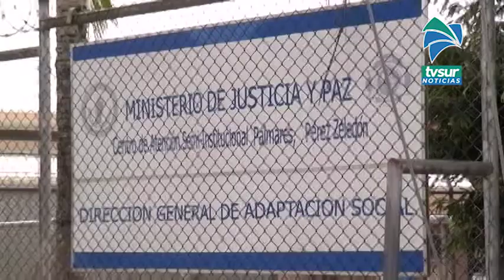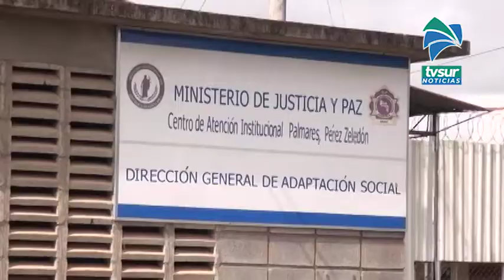Suspensión de visitas parte de las acciones para regular los contagios de Covid 19 en centros penale